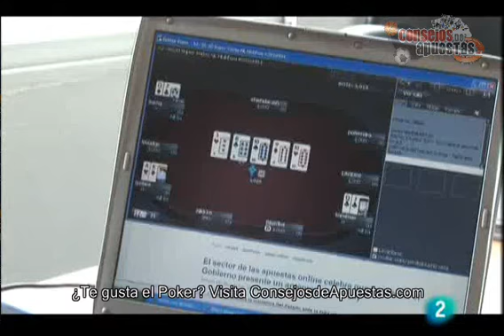Fiebre del Poker - Documentos TV (Parte 1/6)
-- Son tan solo cincuenta y dos cartas, pero cada una de ellas alberga un poder inusitado. Más de un millón de personas en nuestro país, juegan con las picas y los tréboles, con los corazones y los diamantes, al menos una vez al mes, preferentemente a través de Internet.